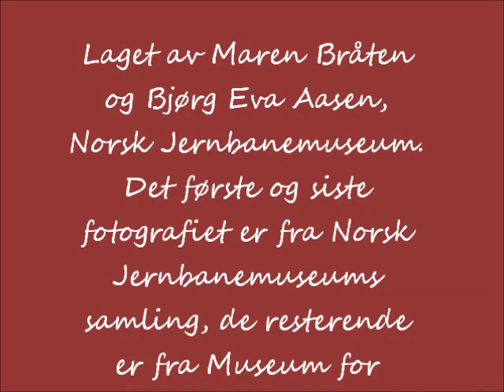Thekla Resvoll og fjellhagen på Kongsvoll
Thekla Resvoll (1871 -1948) var landets første kvinne med doktorgrad i botanikk i 1918. I arbeidet med "Om planter som passer til kort og kold sommer" hadde hun Kongsvoll som base og her ble landets første fjellhage etablert i 1924. Hun var en foregangskvinne både faglig og privat og inngår som en av Universitetets i Oslos nettutstilling "Reale damer".